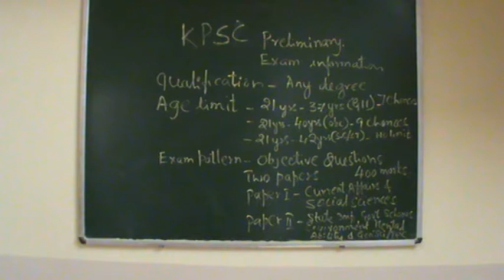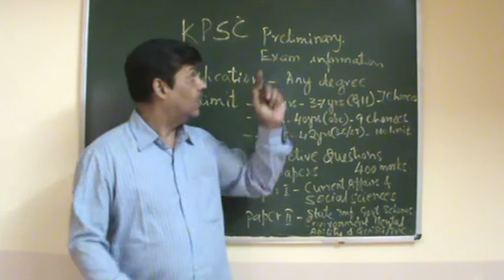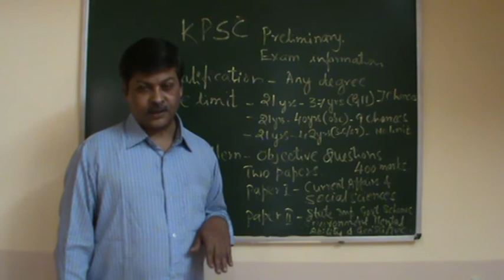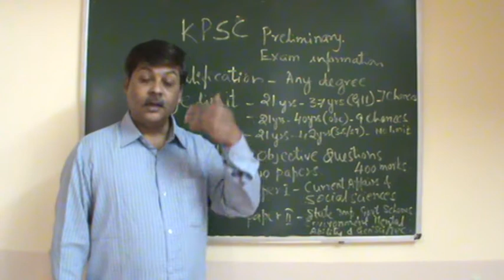KPSC EXAMINATION INFORMATION- Eligibility, Age limit, Number of chances & question paper pattern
Eligibility, Age limit, Number of chances & question paper pattern are discussed.